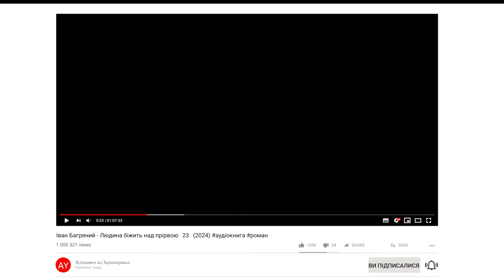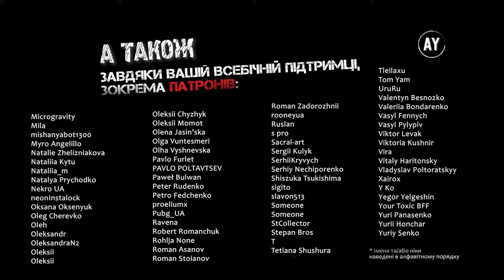Іван Багряний - Людина біжить над прірвою 🔶23🔶 (2024)